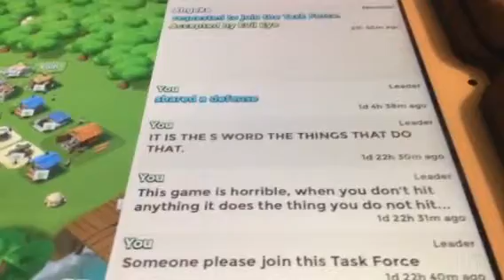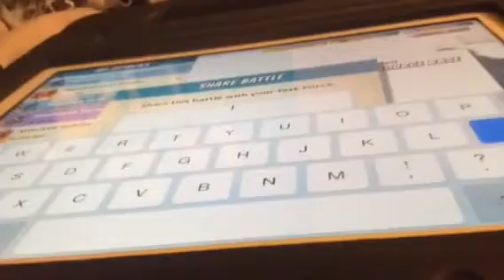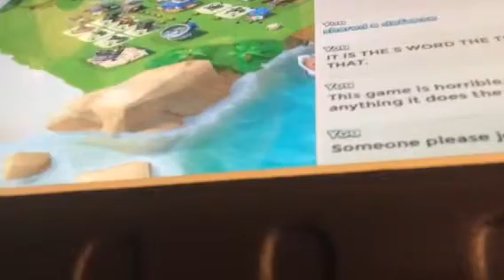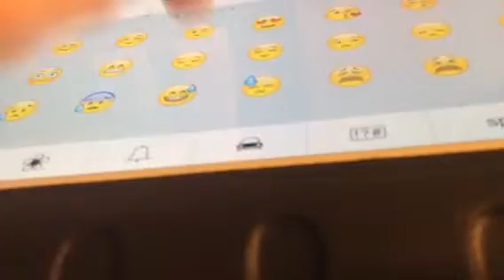BOOM BEACH!!!!!!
NEW TASK FORCE IN THE GAME!
AND IT'S MINE! I'M LEVEL 15 NOW!